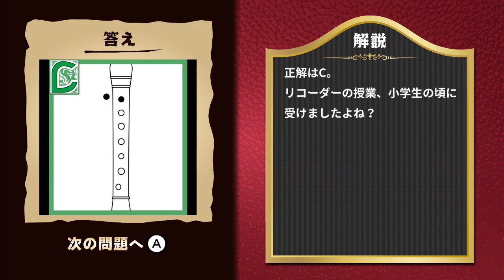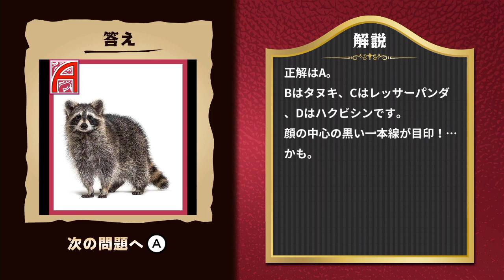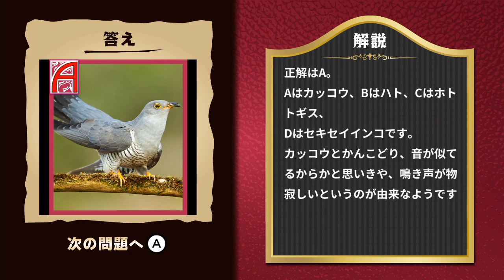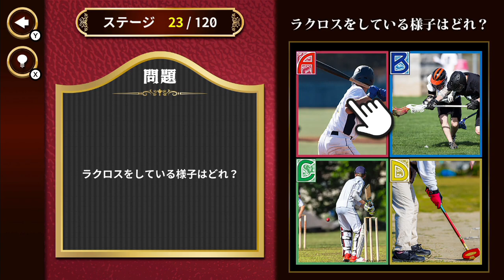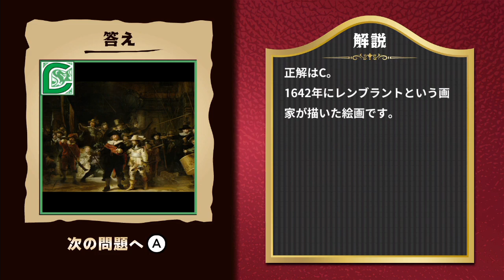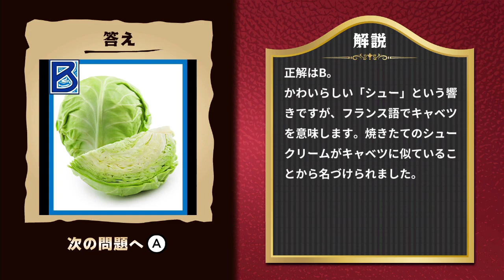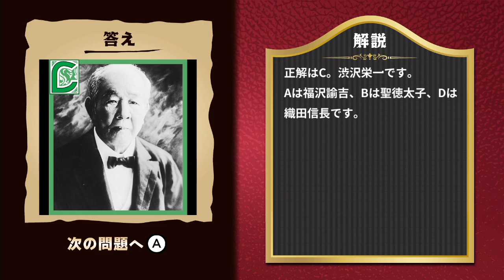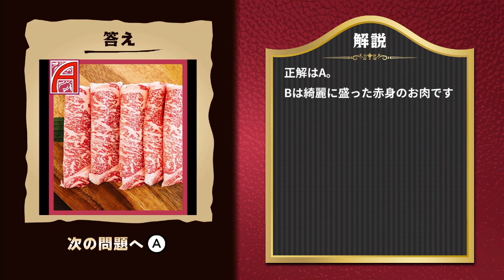ルカパトの【全国一般人常識チェック】前編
うちのメインコンテンツ